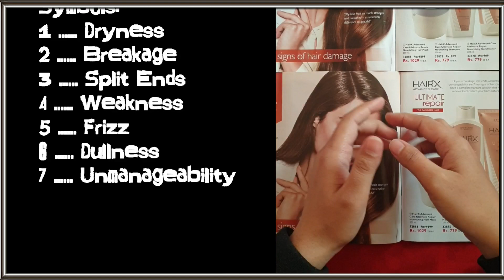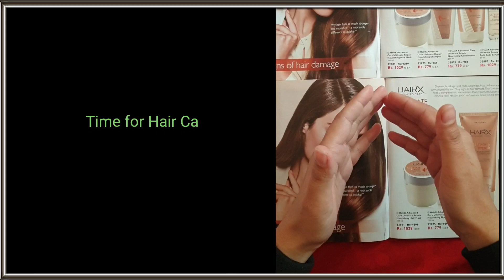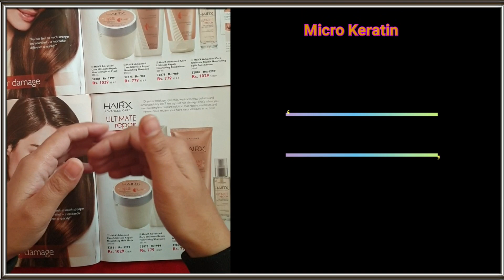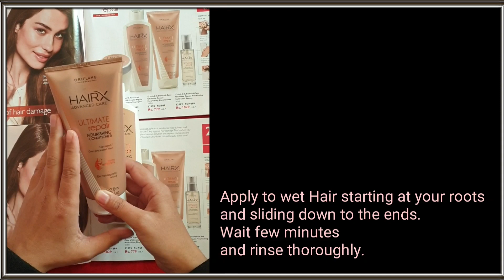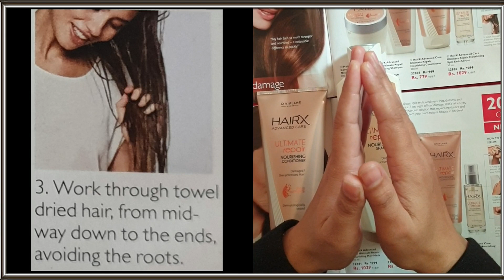Oriflame HairX Ultimate Repair [Shampoo+Conditioner+Hair Mask & Serum]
Tips for healthy hair growth
Hair growth tips ☺️☺️

Hair care secrets
How to get healthy hair naturally at home
Healthy hair tips
7 days hair care routine
Hair care routine
How can I care my hair at home
Hair care tips home remedies
Natural hair care routine at home
Hair care routine steps
Care of the hair for Nursery

does creatine cause hair loss

dyson hair

dark blonde hair

hair extensions

hair extensions price

hair extensions in jaipur

hair eraser

hair extensions near me

hair extensions for women

hair extension clips

hair expert

hair extensions for men

hair extensions meaning in hindi

extensions hair

extensions hair near me

extensions hair clip in

en hair salon

e hair plus drops

en hair style

en hair cut

extensions hair halo

e hair plus drops uses in hindi

hair fall control at home

hair fall

hair fall reason

hair fall control oil

hair follicle

hair fiber powder

हेयर फॉल कंट्रोल एट होम

fluffy hair

for curly hair

from hair on salon

for boy hair style

f hair salon

for grow hair faster

for short hair styles

from brown to light brown hair

for hair color

f haircut

hair gummies

hair growth

hair gel

hair gel for men